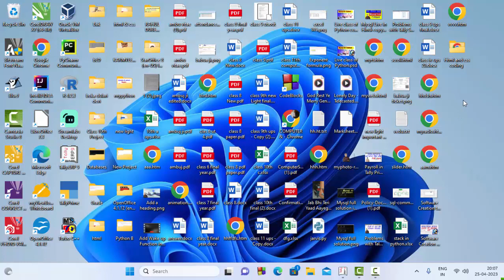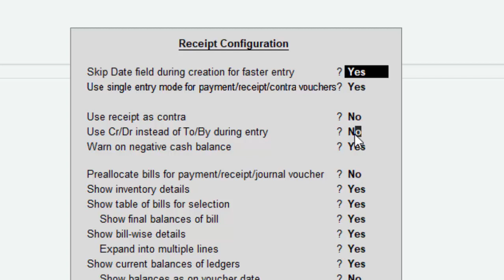Single entry and double entry mode no confusion in Tally ERP-9@COMPUTEREXCELSOLUTION